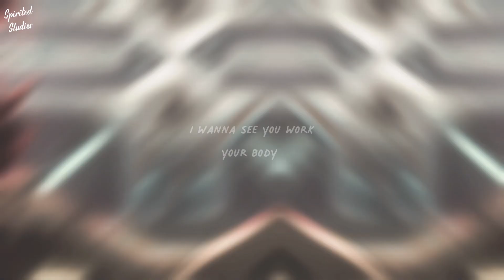Vi x Caitlyn | Give It To Me [Timberland Ft. Nelly Furtado]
Hello… so Plitover’s finest 😮‍💨😍
Both Caitlyn and Vi are beautifully designed characters, Vi is 😍 and Caitlyn 🤩
Song: Give It To Me
Artist: Timberland Ft. Nelly Furtado
Footage: Arcane: League of Legends
Time: A few hours
Program: CapCut
Thumbnail: PicsArt